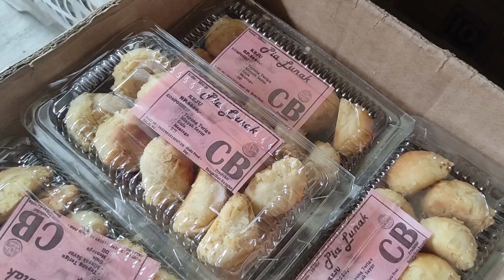Video Potensi Daerah RRI Sungailiat, KUE PIA CB